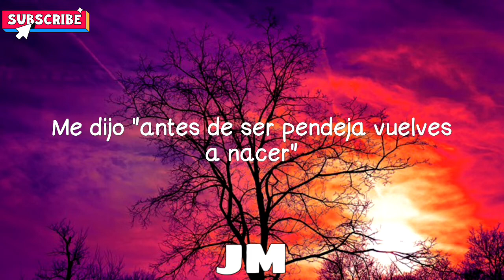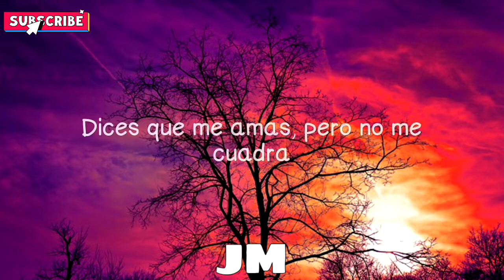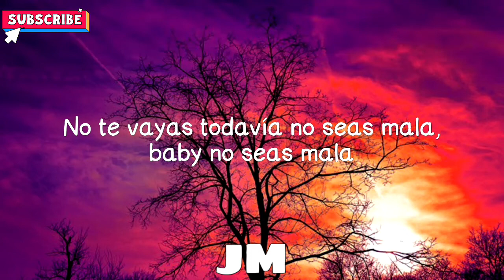Eladio carrión, Corina Smith - Todo O Nada (Letra/Lyrics)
Letra:
Yeh, yeh, yeh, yeh
¿Cómo va a ser? baby, cambiaste de cel
Fue tan rápido ni nos pudimos conocer
Si te puse a 'lante ¿cómo te vas a crecer?
Ya no estoy para los juegos ¿Qué tú crees? ¿Qué esto es Mattel?

Y tú sigues dando vueltas en mi cabeza, carrusel
Solamente quiero hablar, si quieres podemos prender
Abajo en el lobby te dejé la llave del hotel
Me dijo "antes de ser pendeja vuelves a nacer"
Y hay que hacer las cosas bien y no hacerlas por hacer
Todavía no sé si esto es amor o es placer
Siento que si no es sexual ya no te sé ni complacer
A ella le gusta la movie, sabe que yo soy Denzel

Ella quiere todo o nada
Libro abierto, contigo no tapo nada
Lo que tenemos encendío' no se apaga
No te vayas todavía, no sea mala
Baby, no sea mala
Quiere todo o nada

Todavía te siento en mi almohada

Ok, dices que estás pa' mí
Pero no fue lo que yo vi
Saliendo de la discoteca con otra
No creo nada de lo que sale de tu boca
Si me vas a mentir, por lo menos hazlo bien
No des fifty si yo me merezco el cien
Si no es todo no lo quiero
Mejor quédate tú solo con el ego

A veces yo te pienso baby, no te miento
Pero el problema no son 99 son 200
Tú hablas mucho y las palabras se las lleva el viento
Quizás nos quisimos, pero no fue al mismo tiempo

No sé qué tú quieres de mí
Si yo a ti todo te lo di

No me digas que yo soy la mala
Si solamente estoy pidiéndote que sea todo o nada

Dices que me amas, pero no me cuadra
Te haces la víctima y yo siempre soy la mala, sé que soy mala

No te vayas todavía no seas mala, baby no seas mala